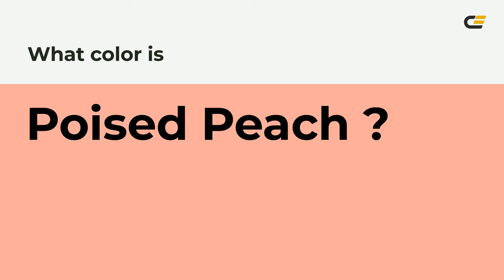Poised Peach color ffa99d hex Cool Red color ffa99d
What color is Poised Peach ? ffa99d hex, Cool Red color ffa99d

Hex ffa99d Color Code is also known as Poised Peach color

Hex ffa99d Color code in RGB color code model is created after adding 100% red color, 66.27% green color and 61.57% blue color.
Hex ffa99d Color code in CMYK color (process color) code model is generated after subtraction of 0% cyan, 34% magenta, 38% yellow, 0% black.